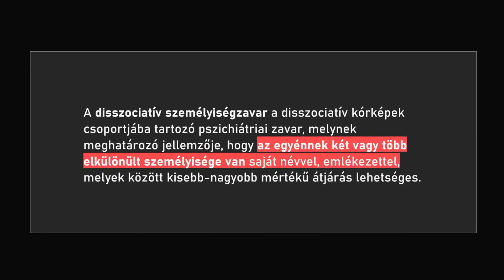KI A GYILKOS? REJTÉLYES MINECRAFT KALANDPÁLYA! Ti Küldtétek, Én KIÉGEK! 2.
🔥 Töltsd le ingyen ITT a World Of Tanks játékot!
✅ Ahhoz, hogy már októberben is tudj szavazni, töltsd le a WoT-ot, fotózd le a képernyőt és küldd el ide: 📧 E-mailben küldöm a szavazási linket ⌛️

📁 NBoti11: Relytéjes Gy. Texture Pack

👍 Szeretnél hasonló tartalmakat a jövőben? Dobj egy lájkot, mivel én elkapom! 😎

🔍 Elérhetőségem, csak FONTOS ügyekre! 📧
💻 Számítógép és Stúdió 📷
💭 Processzor: Intel Core i9-12900K
💭 Memória (RAM): 64 GB
💭 Videokártya: AMD Radeon PRO W6000 8 GB GDDR6

💭 Egér: Shark Zone M50
💭 Billentyűzet: Hama uRage Lethality
💭 Facecam: Logitech HD Pro Webcam C920
💭 Mikrofon: Rode Videmic GO
💭 Fejhallgató: Razer Kraken Tournament Edition
📹 Videókészítés 💽
💭 Felvevő és streamelő program: OBS Studio
💭 Szerkesztő program: Sony Vegas Pro

Az Így legyél a Minecraft Királya, Minecraft Mesterfokon, Minecraft Trükkök, Minecraft Íratlan Szabályai Rolix legősibb sorozatai. Az előző részt: A LEGŐRÜLTEBB MINECRAFT KALANDPÁLYA! Ti Küldtétek, Én KIÉGEK! 1. csidejót is érdemes megnézni! :D

0:00 Te is készíts pályát!
0:32 World of Tanks Reklám
0:49 Ki a GYILKOS?!

 Rolix™  -  2023